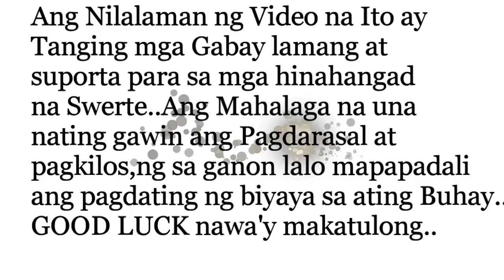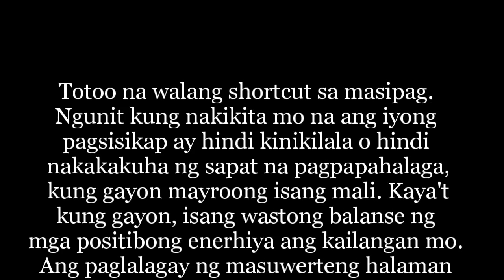Suwerteng Bilang Ng Tangkay at Istilo ng LUCKY BAMBOO PLANT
Disclamer:

Hindi po ako Propesyonal,Or Fenghsui expert,or Asrtrologer,,Lahat ng mapapanuod nyo sa video ito,ay base lamang sa ating masusing pananaliksik ,Na gustong ibahagi sa lahat ng mga interesado..Kung hindi man natin na meet ang iyong expectations o masagot ang iyong mga ibang katanungan,mas mabuti kumunsulta sa mga eksperto..Thank you and Goodluck

Paalala:

Gabay lamang po ito,kung hindi kayu naniniwala huwag na lamang panuorin